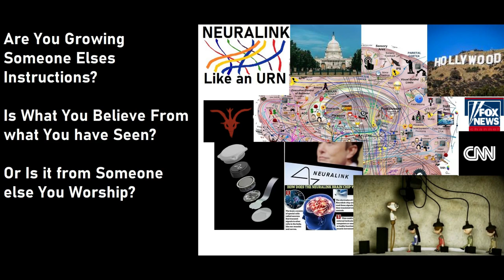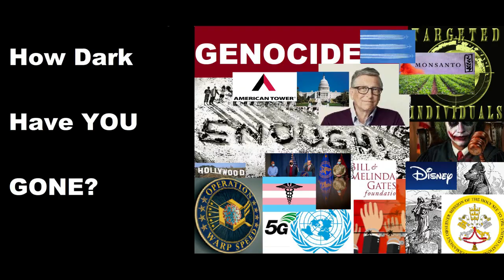Are You a Knee Jerk?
Just wonderin
If you do everything your told
If you consent to every demand
If you don't do any of your own research
If you gas-light those who have,
You are probably a Knee Jerk.